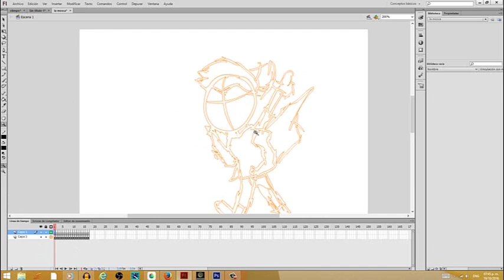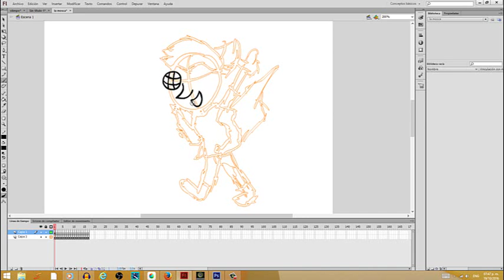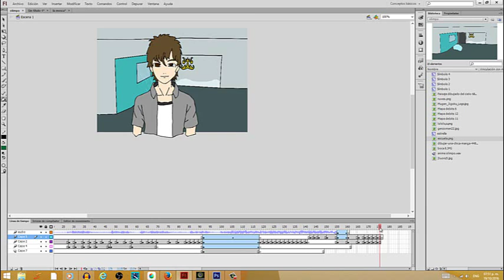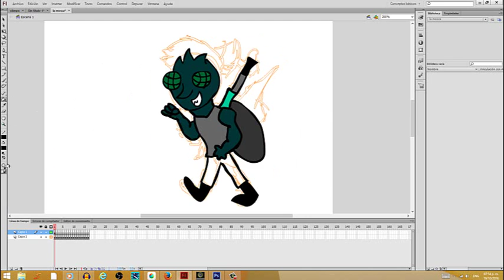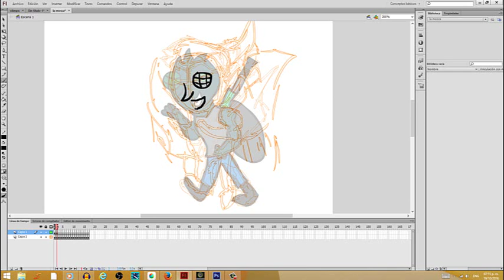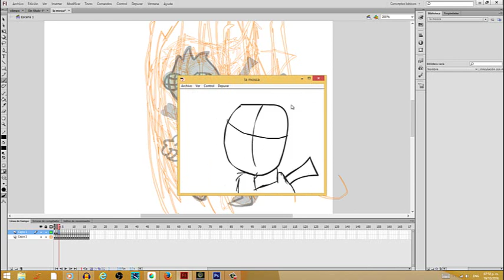la mosca the monster createons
a hora mas fuerte que nuca